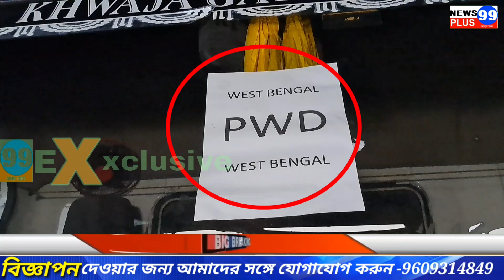PWD লেখা গাড়ি করে ভাঙড়ে রমরমিয়ে অবৈধ মাটির কারবার!